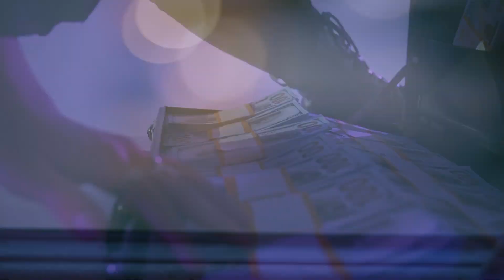dj GELU - ADY (official video)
Disco Dance